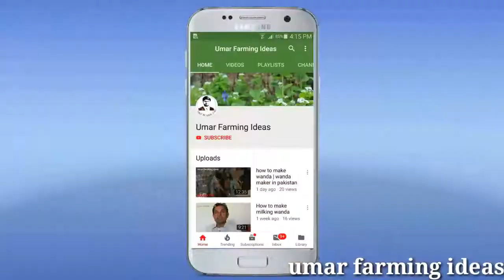how to start dairy farming business | sameda dairy control shed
is video main hum ap ko dairy farming business k bary main malomaat muhaiya karen gy kis janwer main faida or nuqsaan hai wo btaen gy or sameda shed k bary main b malomat faraham karen gy.
how to start dairy farming business.
sameda dairy control shed.